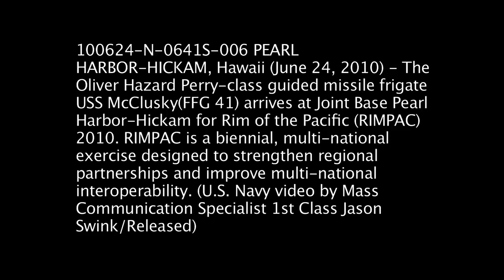USS McClusky (FFG 41) arrives in Pearl Harbor for RIMPAC 2010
PEARL HARBOR (June 24, 2010) - The Oliver Hazard Perry-class guided missile frigate USS McClusky (FFG 41) arrives at Joint Base Pearl Harbor-Hickam for Rim of the Pacific (RIMPAC) 2010. RIMPAC is a biennial, multinational exercise designed to strengthen regional partnerships and improve multinational interoperability. (U.S. Navy video by Mass Communication Specialist 1st Class Jason Swink/Released)
For more on what's happening during RIMPAC 2010 check out the RIMPAC 2010 Facebook page.